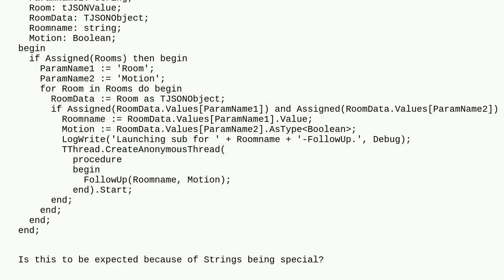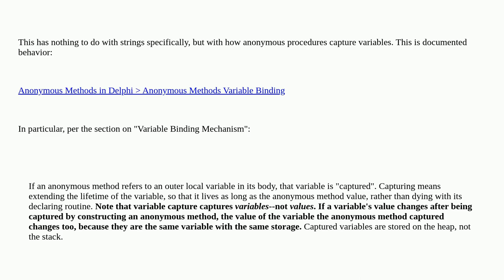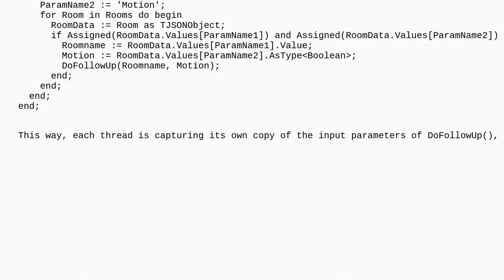Passing string-vars to Thread is unsafe?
A special thanks goes out to the community

  delphi multithreading